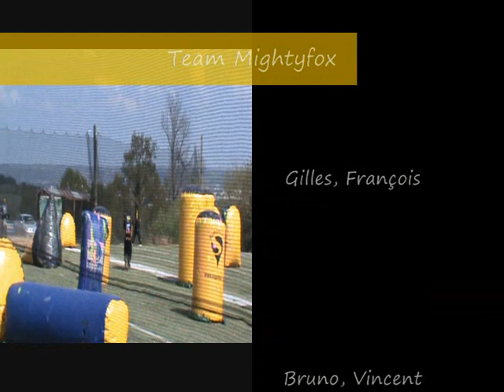Mightyfox Montluçon paintball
Semi 3 long à Quinssaines en Avril 2010.